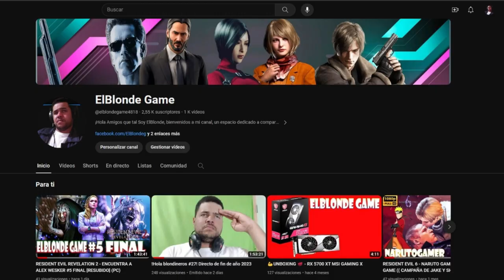IT TAKES TWO - MOMENTOS NOSTALGICOS #7 ((NARUTOGAMER X ELBLONDE)) [RESUBIDO] (PC)